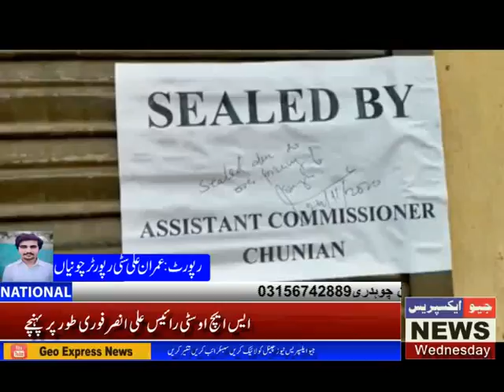Assistant Commissioner Adnan Badr mobilizes to ensure sale of sugar at official rates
Geo_Express_News چینی کی سرکاری نرخ پر فروخت یقینی بنانے کے لیے اسسٹنٹ کمشنر عدنان بدر متحرک،نظام پورہ،سدھا،میاں والا گھاٹ کے علاقے میں زائد قیمت وصول کرنے پر 7دکانیں سیل،دکاندار گرفتار،قانونی کارروائی شروع کردی گئی